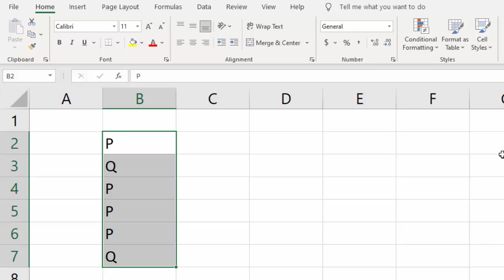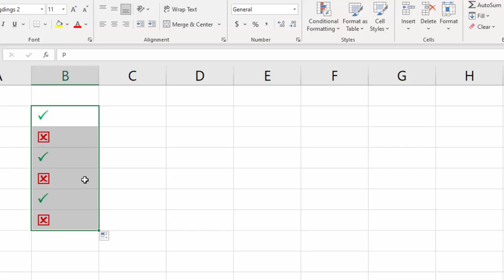Create Tick mark and cut mark in Microsoft Excel@COMPUTEREXCELSOLUTION